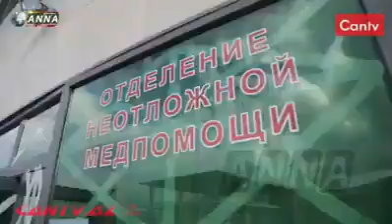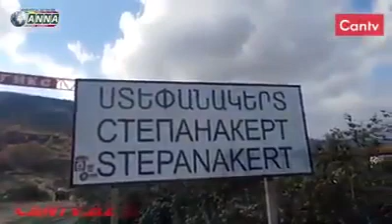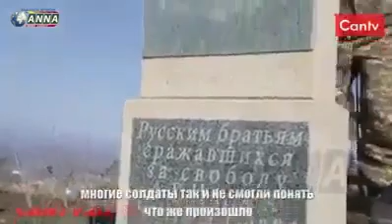ŞUŞA UĞURUNDA GEDƏN SON DÖYÜŞ